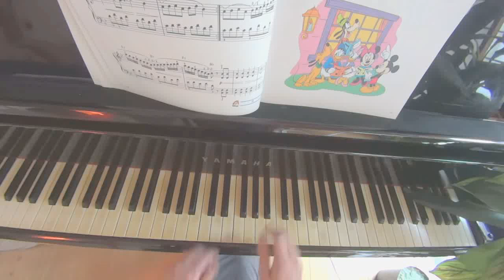🌱Beyer pianoバイエル No.97(原著No.99) elementary instruction book for the pianoforte 拜厄钢琴基本教程 拜厄 钢琴初级教学入门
教室で使用している教本の「Beyer バイエル」をアップロードしていこうと思います。
教室で使用しているバイエルは、ヤマハミュージックメディアのミッキーのバイエルです。
このシリーズの③からアップします♪

楽譜のダウンロード販売始めました。↓
ダウンロードサイト「同人音楽の森」
Cosmos♪Music/コスモスミュージック
の楽譜はこちら↓

コスモスミュージック編集の

🌷ピアノ習いはじめ 初めてのピアノ  導入期に,ピアノ独学用に「トンプソン小さな手のためのピアノ教本」 piano Beginner,  JOHN THOMPSON’S MODERN COURSE FOR THE PIANO TEACHING LITTLE FINGERS TO PLAY

🌷【トンプソンピアノ教本

🔶Jazz vocal group ジャズボーカルトリオ【berryfield】ベリーフィールド の演奏いろいろ♪